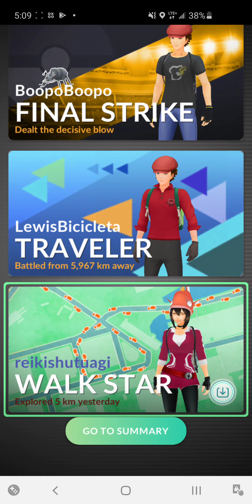Pokemon Go - Raid